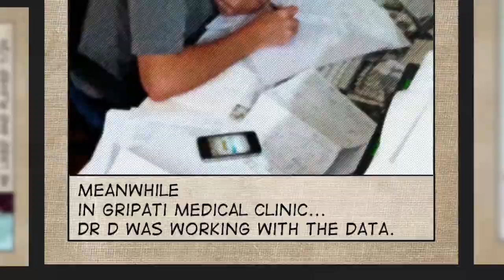Nanbazu - iPhone / iPad Game Comic Trailer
★★★ UNIQUE GAME PLAY ★★★
★ The First App on the App Store using Hand Movement Recognition! ★
★ Strong Memory. Strong Arms. ★
Nanbazu is a puzzle solving & memory game having unique game play, which allows you to use your device as an air pen. It is a new kind of game play. Writing numbers in the air by moving your iPhone/ iPad is the main concept of Nanbazu. This game includes 25 levels with different retina display environments having powerful combination with chill-out music. Nanbazu is the best way to engage you to train your visual memory and basic math while increasing motor skills.

★ Why should I play Nanbazu? ★
▸ To improve visual memory
▸ To improve math skills
▸ To make your arms stronger
▸ To test your IQ
▸ To teach your children how to write numbers
▸ To test your friends' motor skill ability

★ Features ★
✓ New Kind of Game Play
✓ Hand Movement Recognition
✓ 25 Extraordinary Levels
✓ Retina Display Environments
✓ Chill-out Musics
✓ New Generation Dumbbell
✓ Game Center Leaderboard

★★ Which is the most interesting place to play Nanbazu? Capture and share the video in Nanbazu Facebook page. We will have some surprises for you!

★ WARNING! Overdose on Nanbazu may cause extreme power. ★